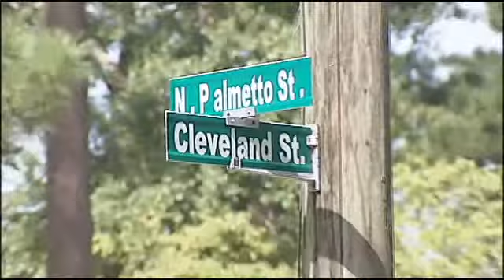weekly criminal alert...have u seen this guy